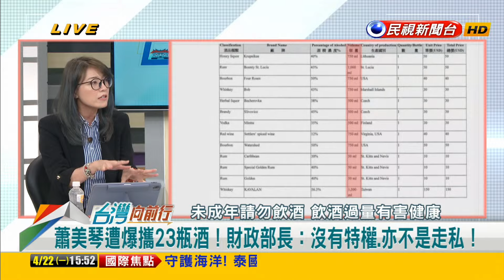2024.04.22【台灣向前行 Part7】強震重創太魯閣！蕭美琴曝出遊照再推觀光！網對比訪中傅崐萁：虛假與真誠天差地別！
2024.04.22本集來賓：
民進黨台北市議員